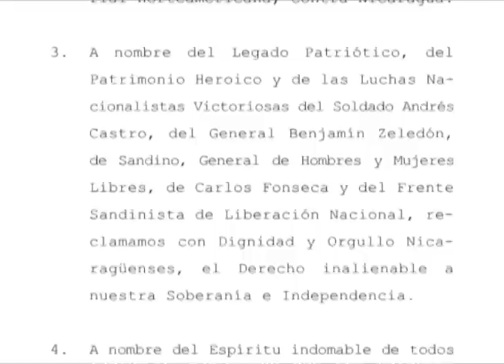Por qué a Rosario Murillo no le importan las sanciones de EE.UU., en la Última Mirada News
Un vistazo satírico a las noticias del momento.